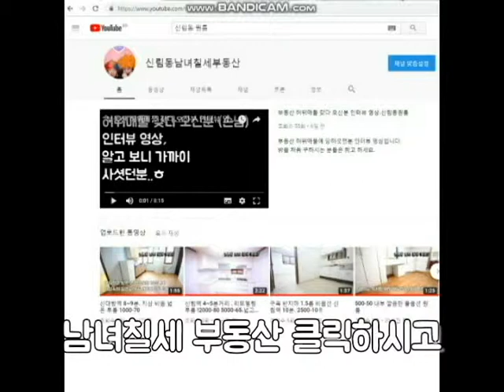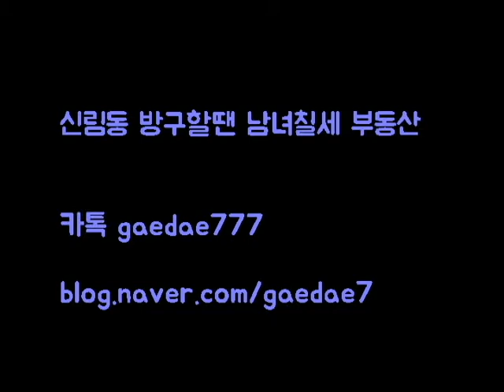신림역 1km 신축 지상 전세대출가능 8200만원